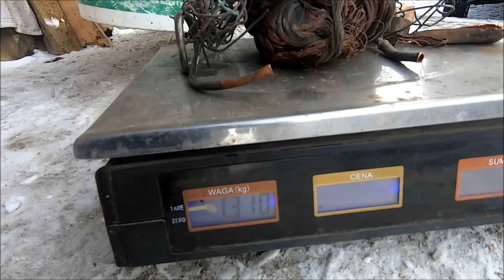Nowe Złomowisko i bardzo dobry wynik